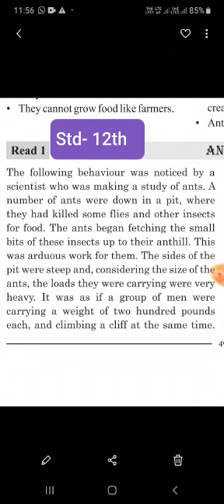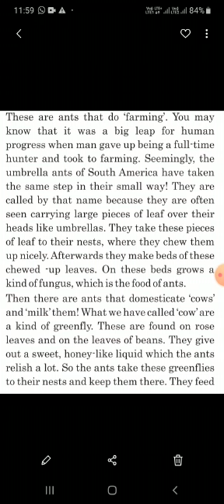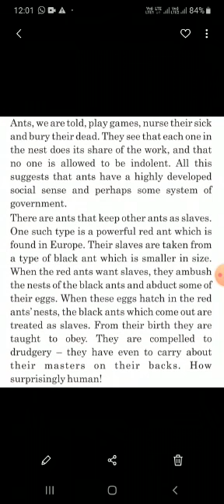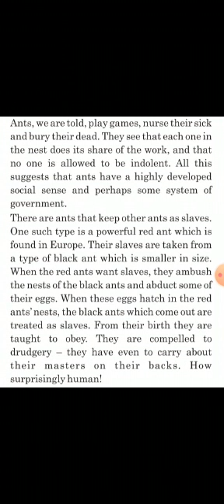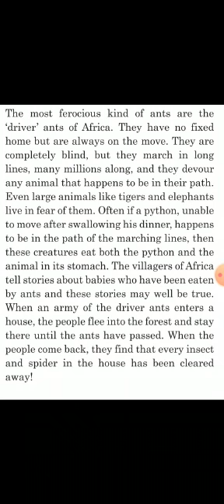Sheth C.L.School#Std-12th# Subject-English#Unit-5#Part-1#Made By S.S. Bhadauriya